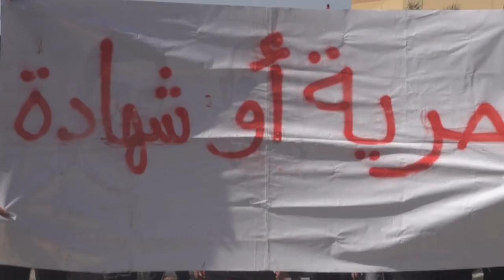مسيرة في بلدة النويدرات وفاءا لشهداء المقاومة الذين قاموا حتى الرمق الأخير 10/2/2017 Bahrain